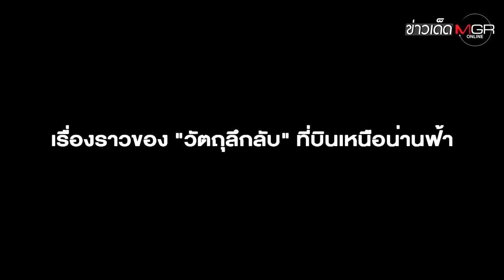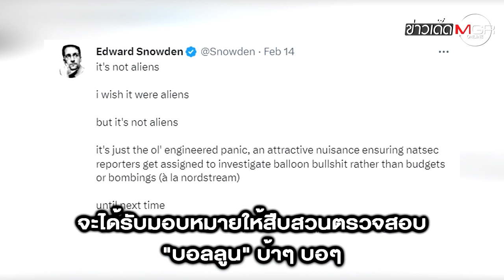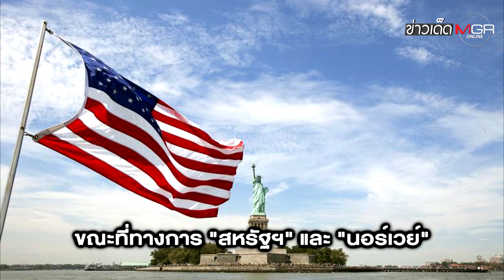"สหรัฐฯ" ยังไม่พบ "วัตถุลึกลับ" เอี่ยว "จีน" - "จอมแฉ" เชื่อปั้นข่าวกลบ "บึ้มท่อก๊าซรัสเซีย"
"สหรัฐฯ" ยังไม่พบ "วัตถุลึกลับ" เอี่ยว "จีน" - "จอมแฉ" เชื่อปั้นข่าวกลบ "บึ้มท่อก๊าซรัสเซีย" : ข่าวเด็ดแมเนเจอร์